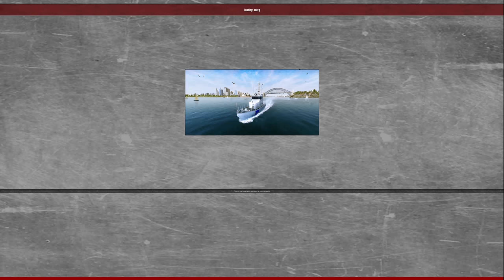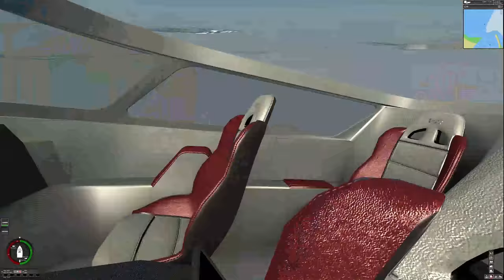Simulation of Speedboat in Hurricane Weather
This is what happens you simulate a speedboat in bad weather, and the simulation gets interesting.